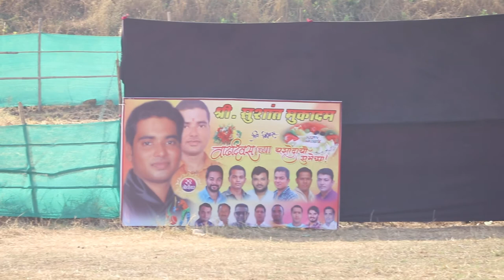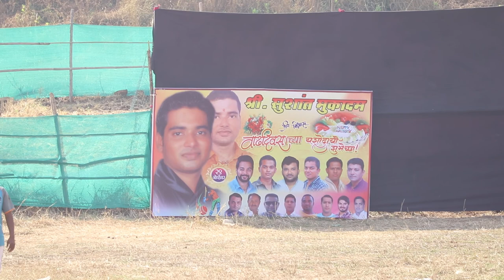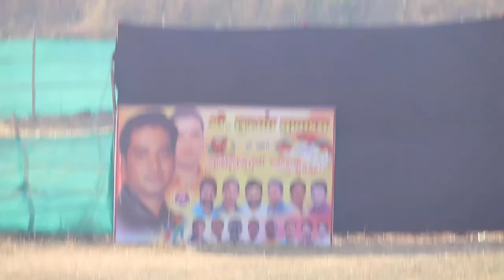JAI MALHAR MOGHARPADA VS SHENDOBA MASTERS KASAR VADAVALI..MC.C.TROPHY2018